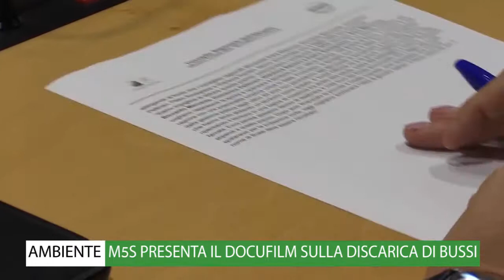TG WEB "InConsiglio" settimana 13- 17 novembre 2017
In questo numero: il Pd ribadisce in una conferenza stampa la titolarità di L'Aquila città capoluogo; Febbo: la giunta allunga i tempi del DEA di 2 livello; il M5S presenta il docufilm su Bussi; Trasporti: Di Pangrazio chiede risorse ed attenzione per le aree interne; Emiciclo: consegnato il Palazzo ex GI. al GSSI; Martedì 21 torna a riunirsi il Consiglio regionale.